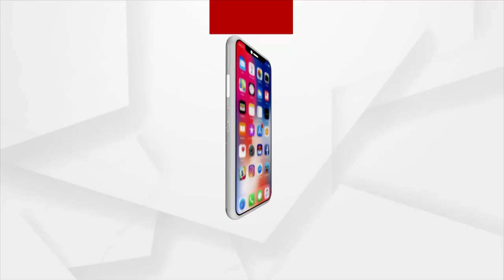ପୁଣି STF ପଞ୍ଝାରେ ବଜ୍ରକାପ୍ତା ବେପାରୀ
ରାସ୍ତା କଡରେ କାର ଭିତରେ ଚାଲିଥିଲା ବଜ୍ରକାପ୍ତା ଡିଲ । ଖୋର୍ଧା ପିତାପଲି ନିକଟରେ ବିକ୍ରି ପାଇଁ ଡିଲ ଚାଲିଥିବାବେଳେ ମାଡିବସିଲା STF। ଦୁଇ ଅଭିଯୁକ୍ତ କୈଳାସ ଖୋସାଲା ଓ ଚୈତନ ଭତ୍ର କୁ ଗିରଫ କରିଛି ଏସ୍ଟିଏଫ ।